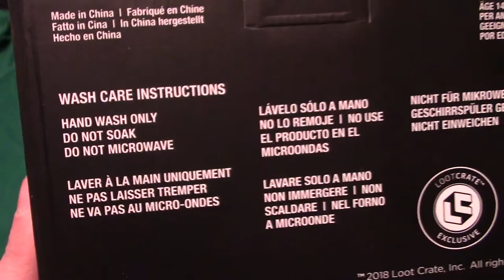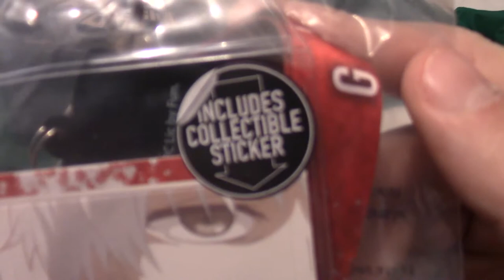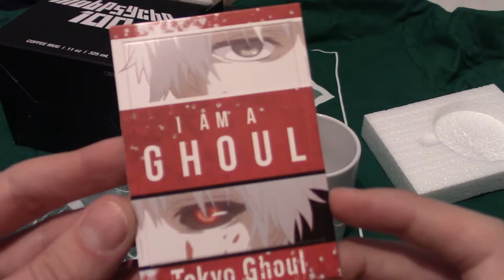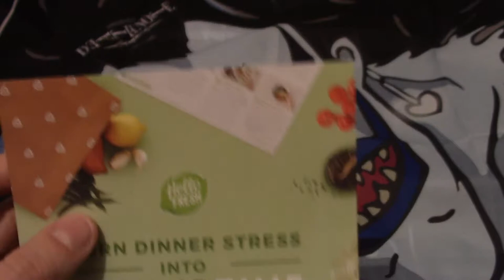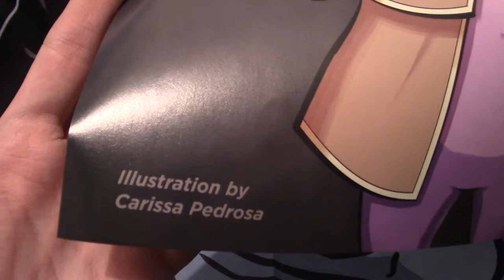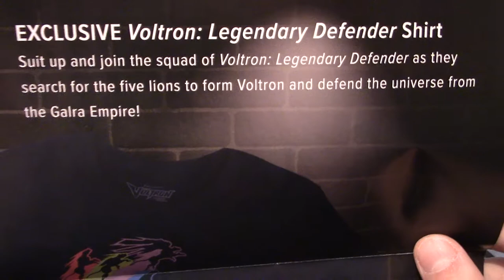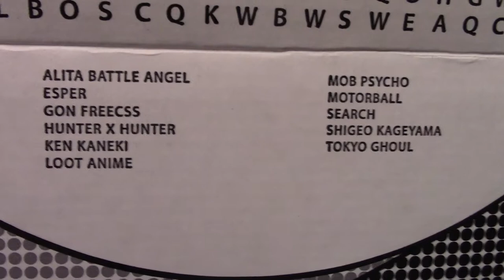Loot Anime November 2018 Unboxing (Search)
Time to search for this month's anime themed loot. Which isn't hard, as it's all in a carboard box.

Social Media